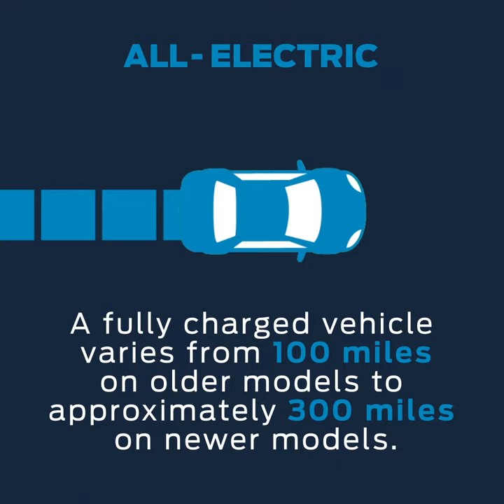Ford Demystifying EV Range UK